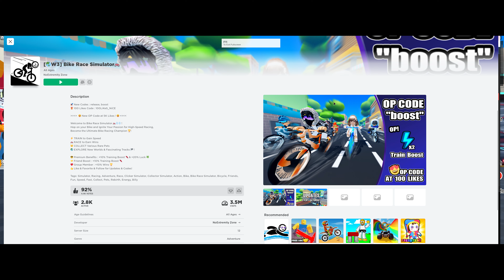JOKER CUBA MENJADI PELUMBA BASIKAL TERPANTAS(BIKE RACE SIMULATOR)ROBLOXMALAYSIA